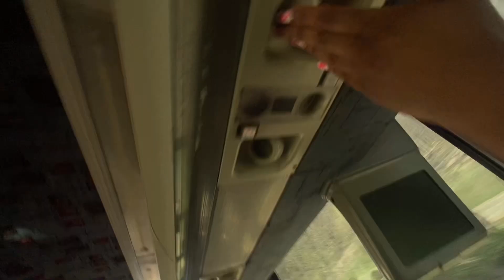They college kicked us out😭…